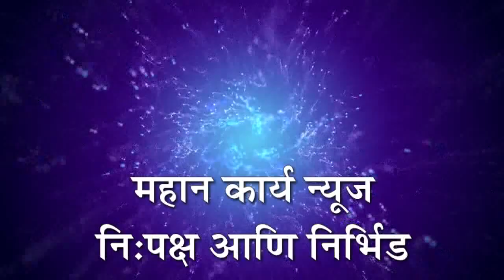कोरोना काळात मोर्चे काढणे चुकीचे, खासदार धैर्यशिल माने यांनी शेट्टींचे नांव न घेता केली टिका